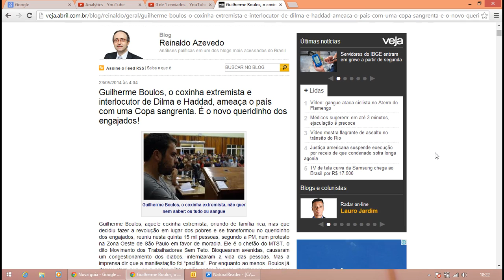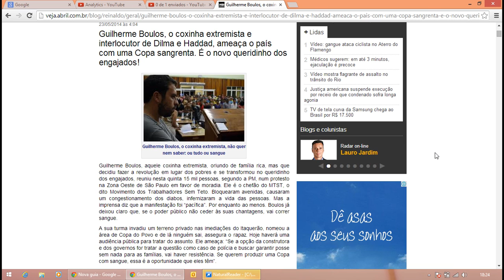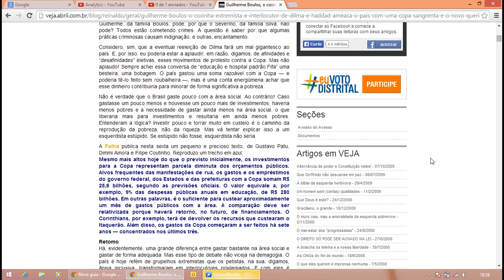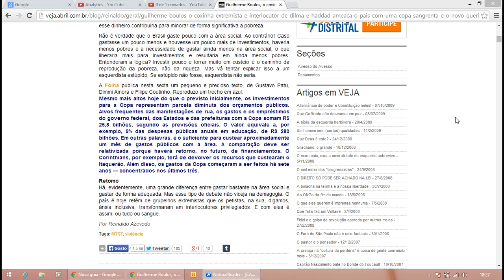Reinaldo Azevedo - Guilherme Boulos ameaça o país com uma Copa sangrenta.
Guilherme Boulos, o coxinha extremista e interlocutor de Dilma e Haddad, ameaça o país com uma Copa sangrenta. É o novo queridinho dos engajados!